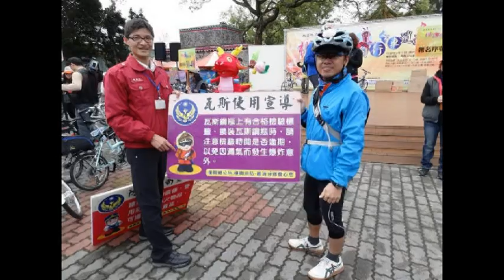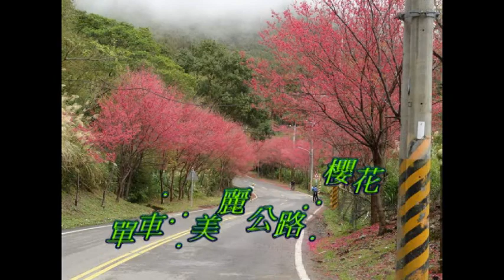阿營的單車日記-復興鄉櫻花季